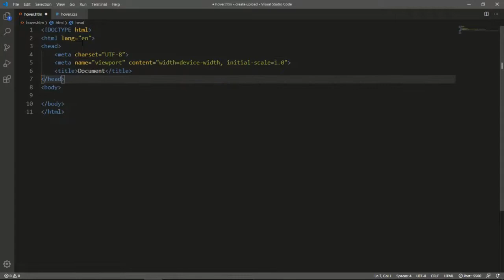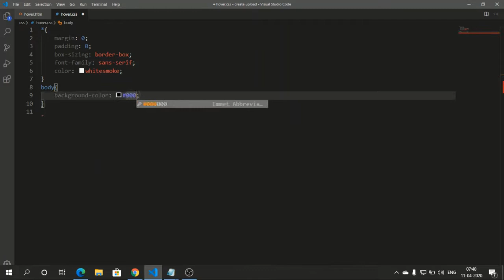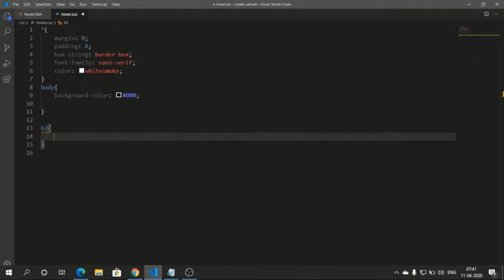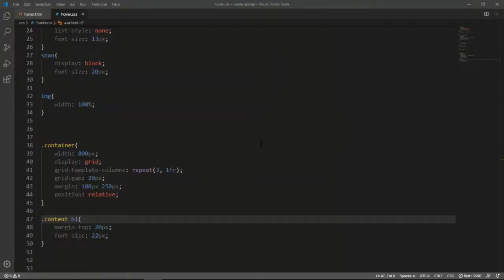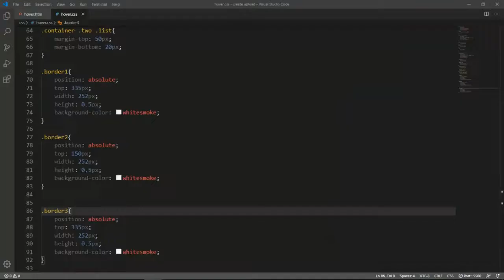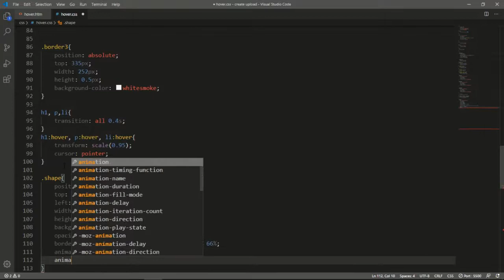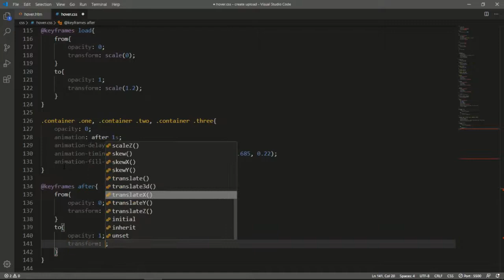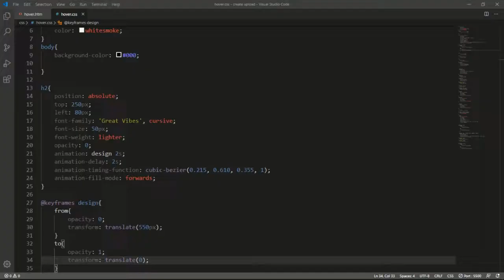css landing page animation || CSS KEYFRAMES || CSS ANIMATION TUTORIAL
This video is about css landing page animation. it is the easiest ways to animate thing without any framework. in this video i will show you how to create professional animation in css .
i hope you guys are like this video .. it is best and simple and attractive animation in just some few steps ..

And together i will show you how to create this kind of design easily.
how to create css animation ? this is the question most beginner are ask so i create this video .. this is the latest video on internet in 2020 that shows you how to create css landing page animation in 2020

I Make Design Easy